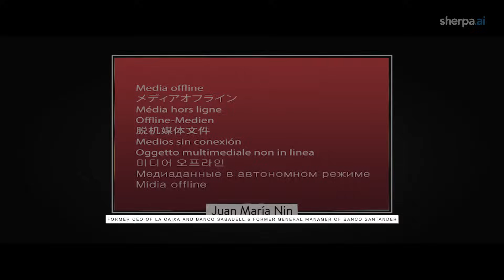Soluciones | Plataforma Aprendizaje Federado | Sherpa.ai | IA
Juan Maria Nin, former CEO of La Caixa and Banco Sabadell; and General Manager of Banco Santander and Carsten G. Bönnemann, M.D.

Senior Investigator and Acting Chief Neurogenetics Branch at NINDS, NIH discuss the multiple applications of Sherpa.ai's platform for the financial and Healthcare industries.